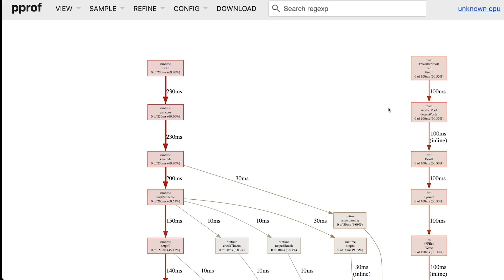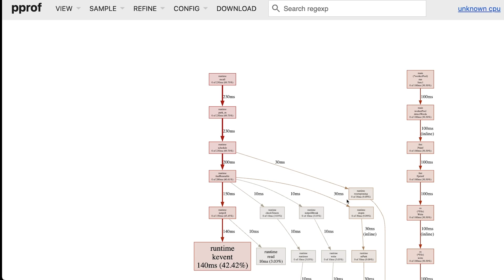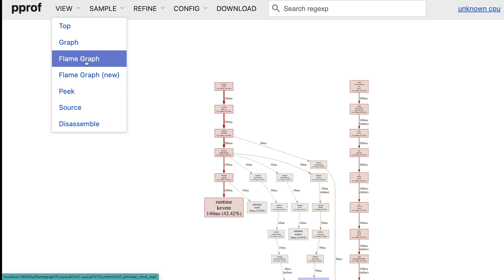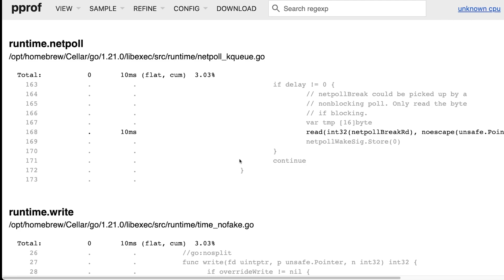Profiling Go Code with pprof - Part 3 the interactive UI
explore the pprof tool accessing its interactive ui to analyze a go program